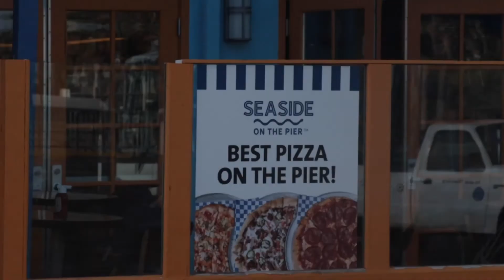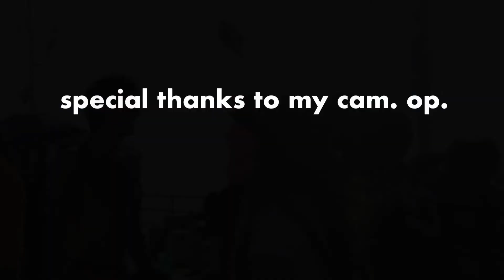Santa Monica - BEFORE THE VIRUS